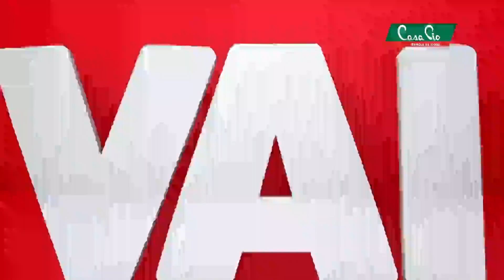Casa Pio - Vai na Casa Pio vai!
Nome do Comercial: Casa Pio
Nome do Titulo do Comercial: "Vai na Casa Pio Vai!"
Duração: 30 Segundos
Agência: SG Propag